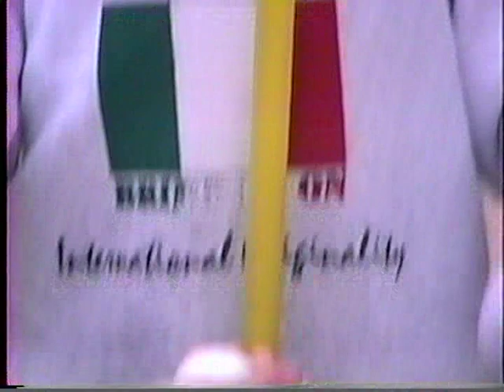Video 24, Part 3 Hockey, Egg magic Trick With Grandma 1993 (5min mark)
Mark and Chris hockey